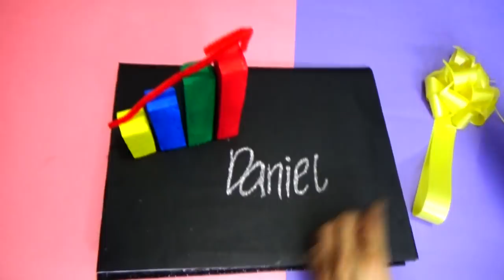QUE LE REGALO A MI AMIGO - administrador - that I give my friend - creaciones betina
El vídeo de hoy QUE LE REGALO A MI AMIGO - ADMINISTRADOR
Te enseño hacer una tarjeta paso a paso, puedes hacerla para toda ocasión ( fechas especiales, cumpleaños, aniversario, amor)

Si te ha gustado este vídeo regalame un like, si aun no te has suscrito a mi canal, te animo a que lo hagas es totalmente gratis.
Hasta pronto!